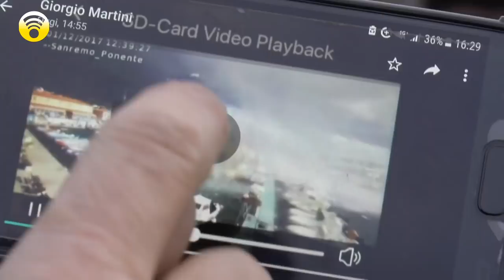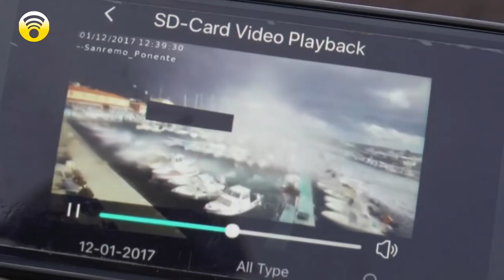Tromba d'aria a sanremo primo dicenbre 2017 tromba marina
Tromba d'aria a sanremo Tromba marina dicembre 2017 tanta paura ma pochi danni